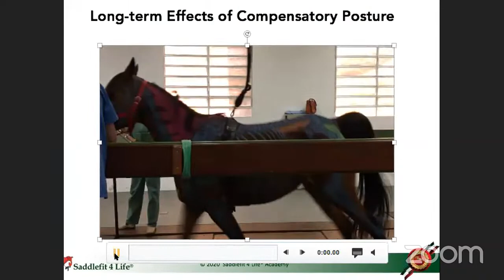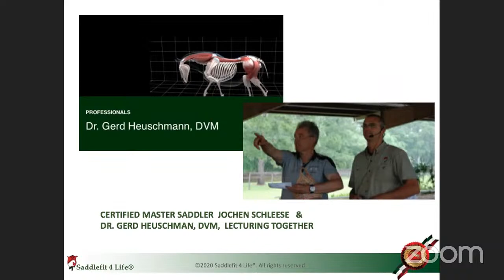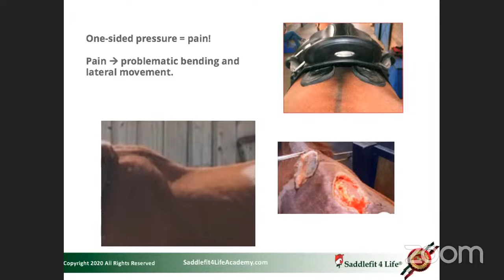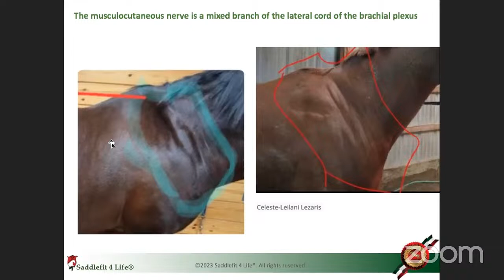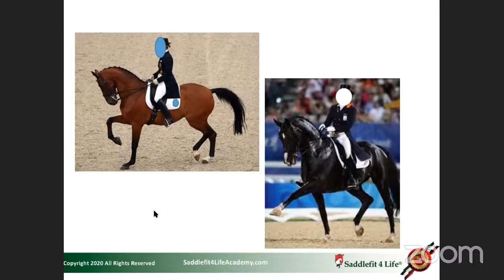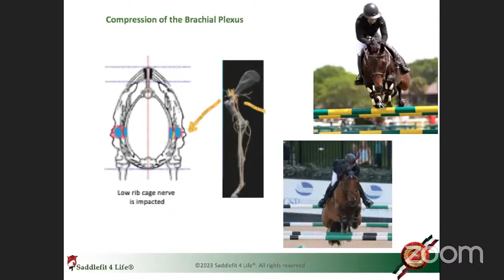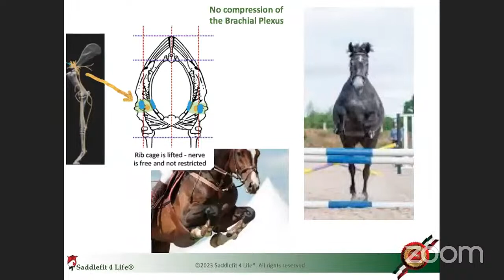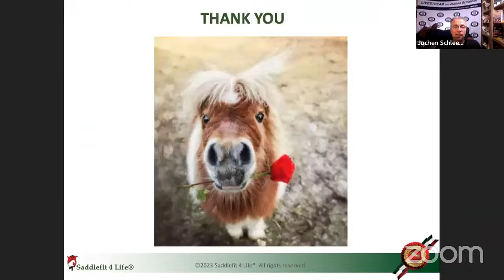Schleese Livestream Lecture: Horses Can't Lie - Or Do They?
Thank you for joining us for this Livestream Lecture with Jochen Schleese, German Certified Master Saddler and founder of Schleese Saddlery!